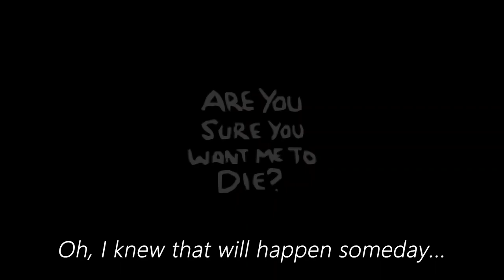Cheating with Glowing Hour Glass! Jacob and Esau to Delirium!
So I randomed Jacob and Esau today... I know that no one likes to play them, but I find these guys not so bad actually, cause they have a lot of advantages! Watch this run to Delirium to see me literally cheating with Glowing Hour Glass!